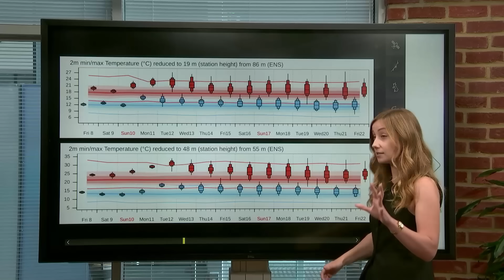08/08/25 - Increasing temperatures - Met Office weather forecast UK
From Sunday, high pressure across the south means lots of fine and settled conditions. Temperatures are on the up which means we could see our fourth widespread heatwave of the summer.

Here's Honor with all the details from our Weather Studio Live on every Friday at 12:15.

You may also enjoy: – Daily weather forecasts
 • UK national weather forecast  – Podcasts exploring weather and climate
 • Weather & climate podcast series  – Deep dive in-depth forecasts
• Deep Dive Forecast UK Subscribe to make sure you never miss the latest UK weather forecast or important weather warning We are the Met Office, the UK’s national weather service, and every day of the week we bring you a morning weather forecast and an afternoon weather forecast so that wherever you are in the UK we have you covered. Forecasts and any weather warnings are accurate at time of recording. To ensure you have the most up to date weather information, check the hourly forecast and live warnings on the Met Office website or app.